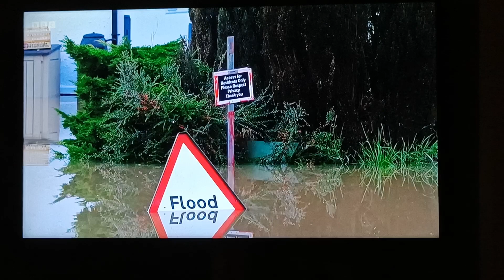Nottingham floods on BBC News at 10, 4th January 2023.